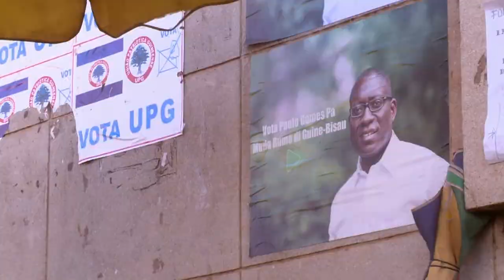Guinée-Bissau: fin de la campagne électorale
La campagne pour la présidentielle et les législatives du 13 avril touche à sa fin en Guinée-Bissau, des scrutins censés ramener la stabilité deux ans après un coup d'Etat qui avait à nouveau frappé ce pays habitué à la violence politico-militaire. Durée: 01:15